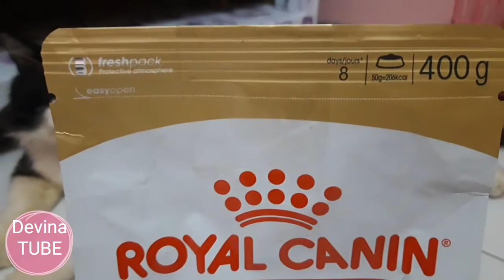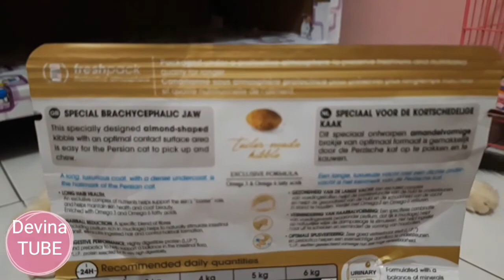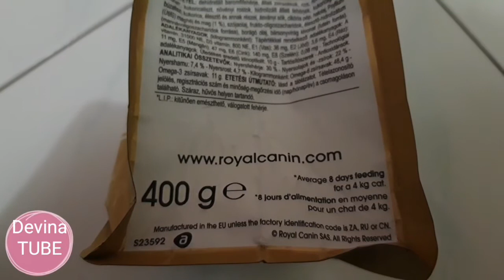Review Makanan Kucing Orang Kaya Royal Canin Persian Adult Dry Food Kibble Kucing Persia Doyan Makan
REVIEW ROYAL CANIN PERSIAN ADULT
Makanan Kucing Paling Mahal Khusus Horang Kaya

INI ADALAH MAKANAN KUCING PALING BAGUS
Kalau kalian sayang dengan kucing kalian, silahkan kasih makanan Royal Canin.Kalo saya sihh blm mampu hehehe
Cuma sekarang Kitten dan Adult dari MEO saya ganti ke Equilibrio

Analisa Nutrisi Kandungan Nilai Gizi Royal Canin :
Crude Protein 30%
Crude Fat/Lemak 22%
Crude Fiber/Serat Alami 4.7%
Moisture/Kandungan Air 7%

Sangat Cocok untuk kucing yang kurang nafsu makan
karena Royal Canin ini aromanya sangat menggiurkan hidung si kucing :)

Perbedaan Kibble Aroma Royal Canin
Dengan Makanan Kucing Merek Lainnya
Meo Persian Bolt Kucing Meo Kitten

Kibble Royal Canin Besar dan Padet
Aroma yang pasti disukai oleh semua jenis Kucing